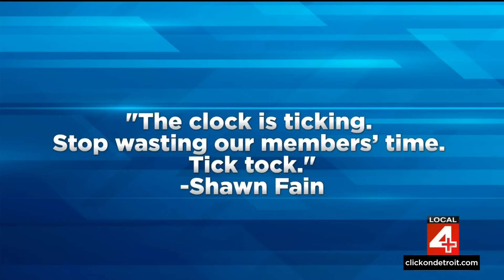Local 4 News at 5 -- Sept. 7, 2023